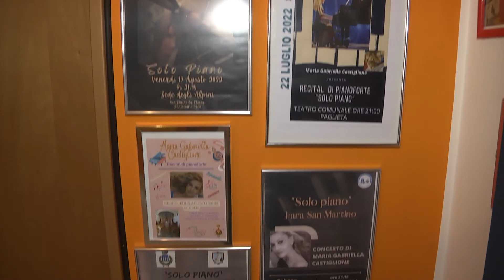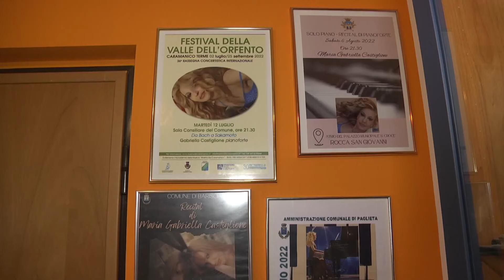Prosegue il tour “Solo Piano” di Gabriella Castiglione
La musicista Gabriella Castiglione prosegue il tour di concerti di pianoforte per l’Abruzzo. L’artista pescarese sarà il 16 settembre a Città Sant’Angelo e il 18 a Perano